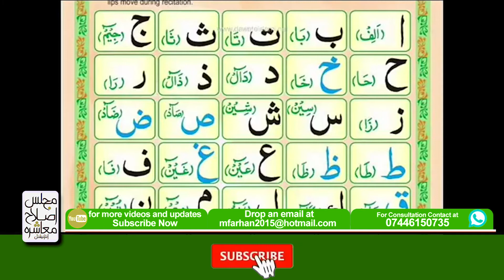Huruf Tahaji | حروف تہجی